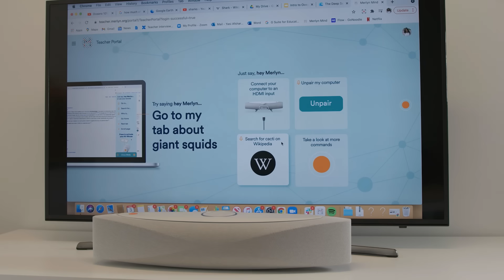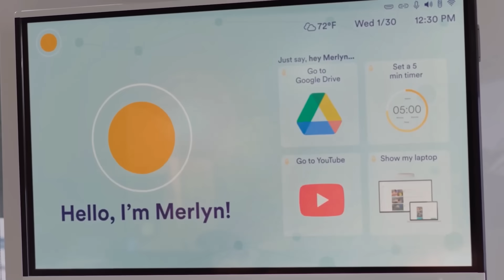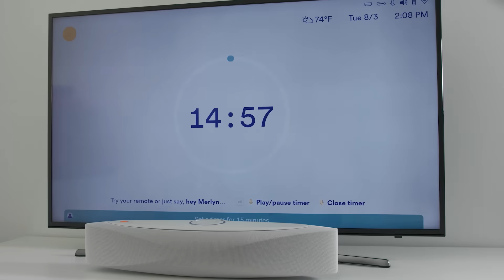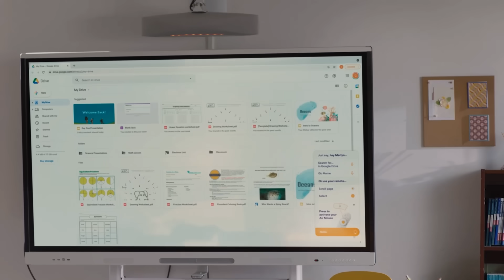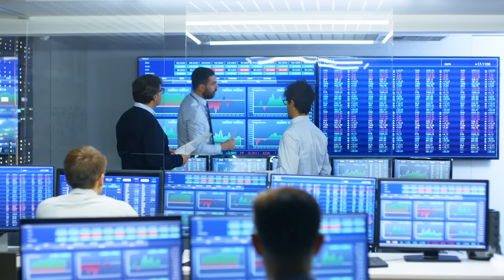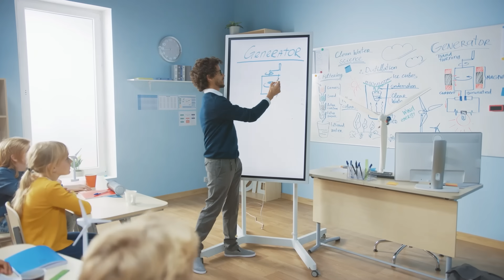Arm New Reality Series: AI and Education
AI enables edge-device digital assistants to reduce the complexity of classroom devices and applications so teachers can spend more time teaching. New Reality host Poppy Crum, Merlyn Mind CEO Satya Nitta, and Arm insider Michael Lu take a closer look at the future of education.

00:00 – Custom AI Assistant for Teachers
00:55 – Using Technology to Enable Learning
02:27 – Merlyn Mind Digital Assistant for Classrooms
05:51 – Advantages of Edge AI Processing
07:35 – The Future of Digital Assistants